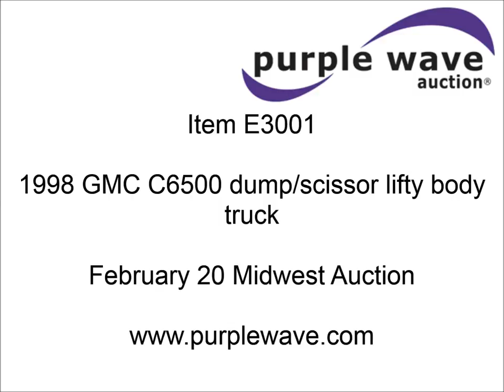1998 GMC C6500 dump/scissor lift body truck for sale | sold at auction February 20, 2013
1998 GMC C6500 dump/scissor lift body truck
137,379 miles on odometer
6.0L V8 gas engine
Five speed manual transmission
Two speed rear axle
Heat
AM/FM
Manual windows and locks
Vinyl interior
14&#039;L x 8&#039;W flatbed
Headache rack
Diamond plate floor
Stake side pocket
15" treated lumber side boards
(4) tie down strap turn buckles
Twin cylinder hoist
PTO driven
(4) tie down straps and ratchet bar
Dump and scissor lift body
50 gallon fuel tank
Receiver hitch
Trailer wiring
11R22.5 tires
1GDJ7H1P2WJ501724

It was located in Goddard, KS, and we sold it to the highest bidder for $6,490.